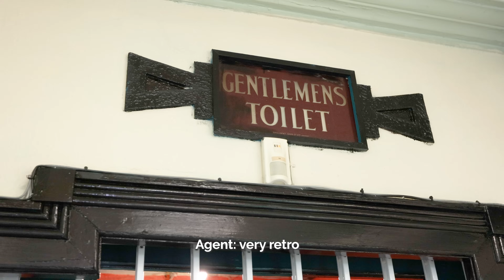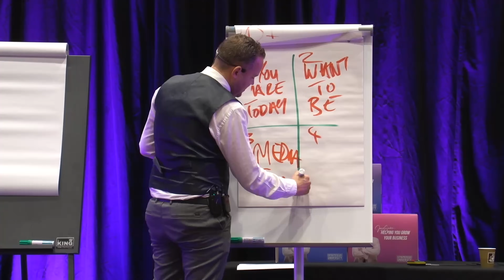Unique Property Viewing & MOVING Warehouse - Day in the Life of a Business Owner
In this day in the life of a business owner we are viewing a very unique property for us to potentially take over but also move out of one warehouse into another... a very busy week.